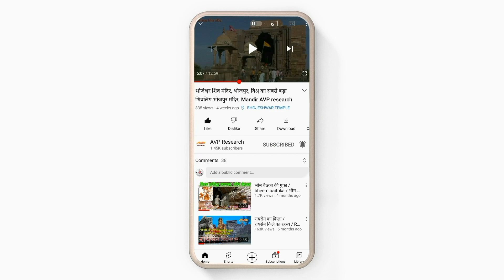Parvati Gufa Mandir । Parvati Temple । AVP Research । पार्वती गुफा मंदिर । Rahasya। AVP Research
प्राचीन पार्वती गुफा मन्दिर,भोजपुर। यहां पार्वती जी ने की तपस्या।

INSTAGRAM HANDLE'S 💓✨

ANAND MEENA✨

VP MANJHI✨

PREETAM MANJHI✨